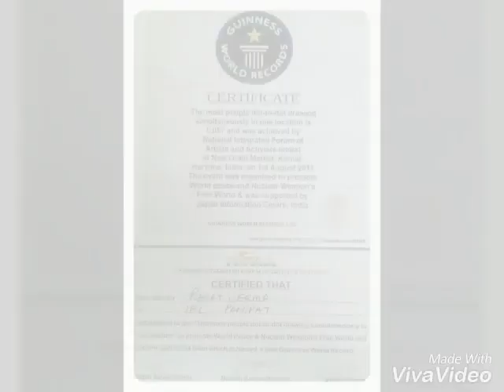Artist : Rajat Verma (rajatarts)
for orders of painting nd sketches..